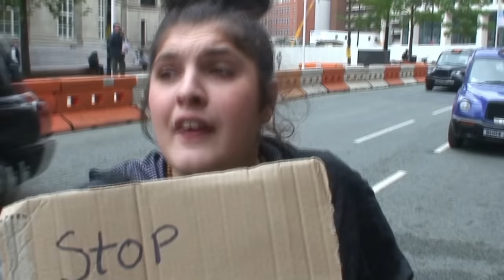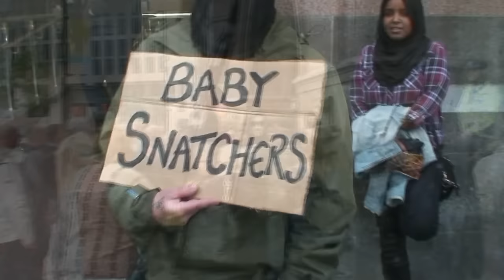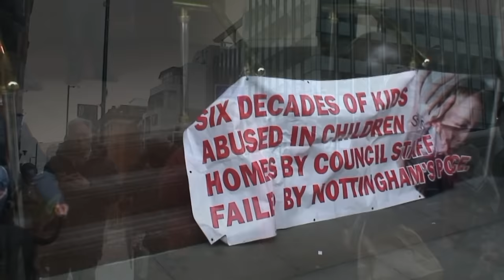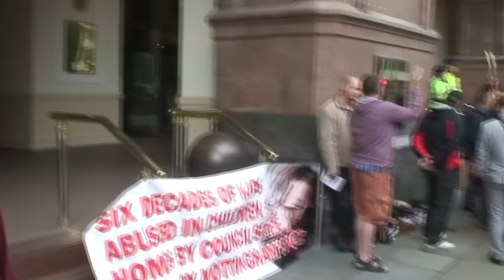Demonstration against Paedophiles and Child Snatchers [Manchester July 2015]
People gather at short notice to protest against the Heads of Social Services from around the UK having a meeting in the Midland Hotel in Manchester.

We're NOT prepared to sit back anymore and allow OUR children to be the chattel of Perverts, Paedophiles and Monsters in Government - who believe they can use the Social Service network to steal children to be used for their sexual gratification.

Many brave victims of Historical sexual abuse by these Nonces were in attendance to show their disgust and contempt for the Social Service Apparatchiks who are now being paid to put OUR children into 'care', where they are then trafficked into the claws of the Paedophiles in power...